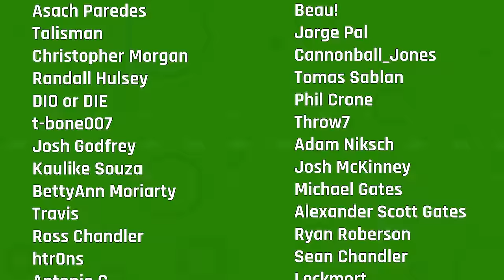Our Parents | Knockback, Episode 282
We're settling back in from Sacred Symbols 300 live in New York City, and the experience has us (The Brothers Moriarty) feeling nostalgic, which is a good thing for our retro-and-nostalgia-themed show. We're particularly sentimental about our parents, who both attended the show, and who -- at 73 years old, both -- have always come through for us, even if the path wasn't always linear, or even clear. We love making fun of our mom and dad on KnockBack; it's a staple of Dagan and Colin podcasts. But we thought we'd go in the other direction today, and talk about all the ways we love and appreciate our parents, how we think they helped form us into the people we are today, and add to the deep Moriarty lore that only grows by leaps and bounds here at Last Stand.